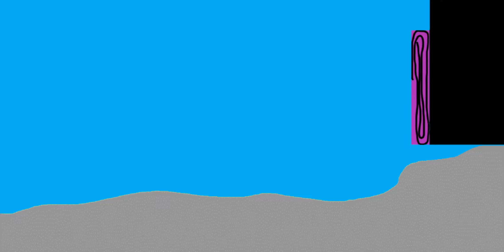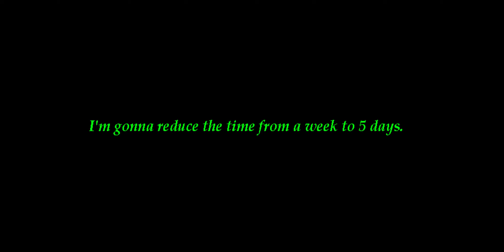Episode 19 - Bhyu vs -Endless. The cataclysmic plan continues.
It seems like someone is planning the event with Ilona. You will see who's the guy covered in the question mark soon (I think?)